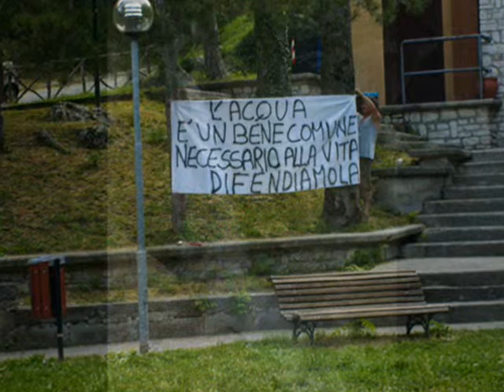NO AD UN PROFITTO DI POCHI CONTRO L'INTERESSE DI TUTTI...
L'ACQUA NO E' UN BUSINESS E' UN BENE PREZIOSO OLTRE AD UNA RISORSA PRIMARIA E VITALE CHE VA' TUTELATO PER NOI E LE GENERAZIONI FUTURE...NON E' UNA RISORSA INFINITA...L'ACQUA E' VITA...PERTANTO IL SUO VALORE NON PUO' PER NESSUNA RAGIONE  ESSERE MISURATO IN TERMINI ECONOMICI...